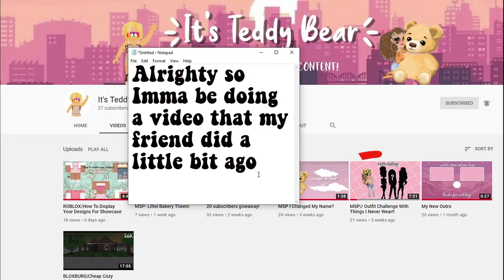MSP CHALLENGE Using Clothes I Never Wear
❤ OPEN ME! ❤

If you have any video ideas you'd like me to do please comment down bellow.

You can wear a kiss mark in MSP to show you're apart of the Kitten Fam! Add "Loyal Kitty" or "LK" into your MSP status to show your support!! And join Loyal Kitty in clubs on US MSP!!

-MSP-
US Main - JulieAnn99348
US - RedAstra